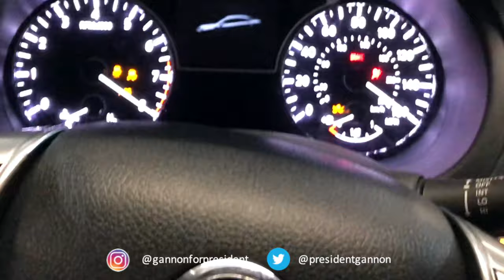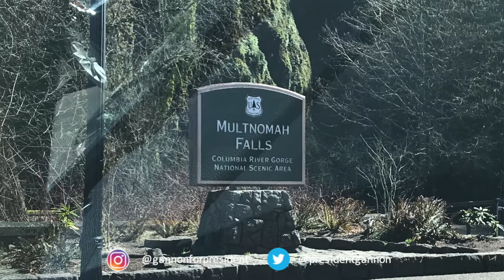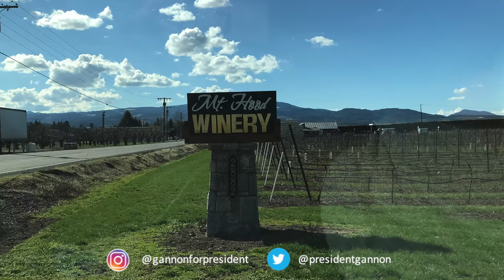Multnomah Falls, Full Sail Brewery and Mt. Hood Winery - 4k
This was the 1st half of our Saturday. 3/30/2019.  Links to places we went below.

Mt. Hood Winery